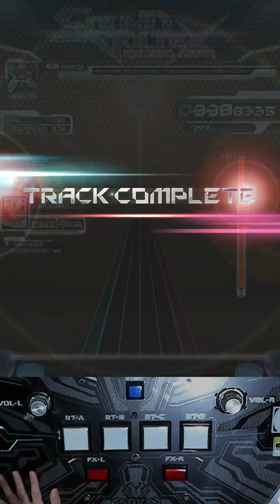[SDVX] FLOOR INFECTION Medley from SOUND VOLTEX×jubeat [MXM] UC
퍼팩은 아직